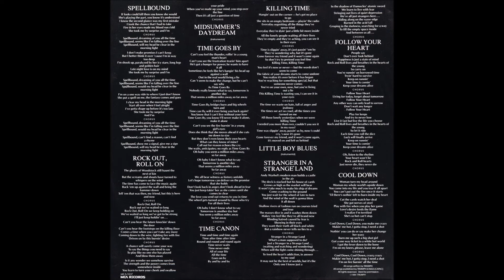Rock Out, Roll On | Triumph | Thunder Seven | 1984 MCA LP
Artist: Triumph
Album Title: Thunder Seven
Track Title: Rock Out, Roll On
Released: 1984
Label: MCA
Catalog: MCA-5537
Genre: Rock